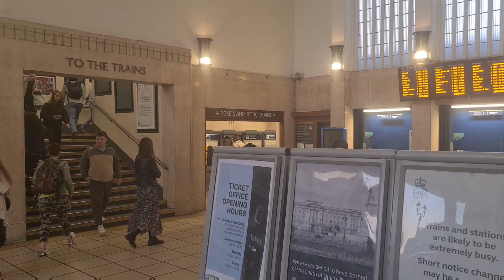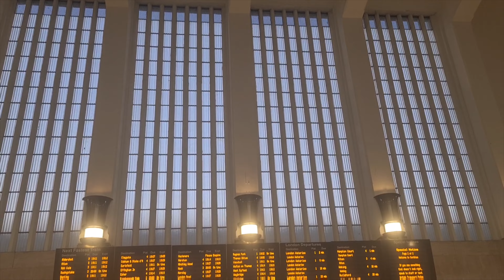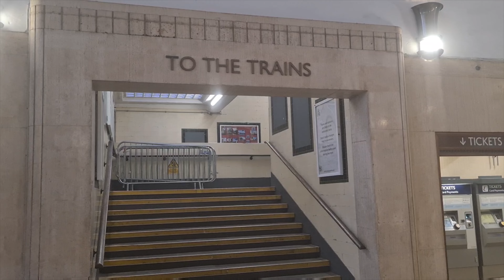Surbiton Station / 4K / Trains / Art Deco Station 🚉 / Samsung S20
A vignette of Surbiton Station